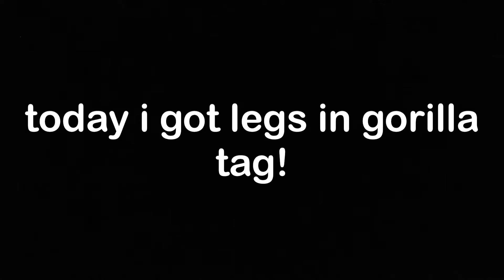LEGS. (Gorilla tag vr)